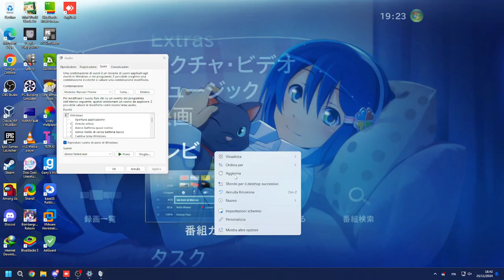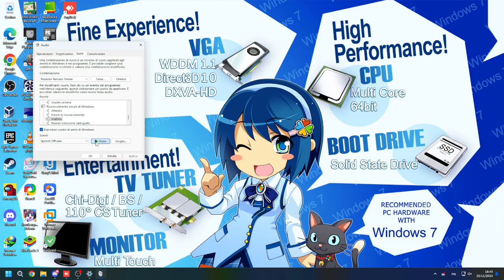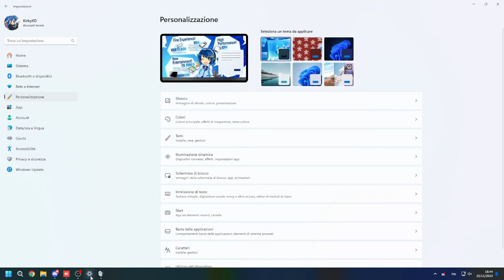Madobe Nanami Theme on Modern Windows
Specs PC:
Intel (R) Core(TM) i5-4590 CPU @3.30GHz
RAM:8 Gbs
Disk C:/ : SSD
Disk D:/ : HDD
GPU:Intel(R) HD Graphics 4600
Languages:Italian,English